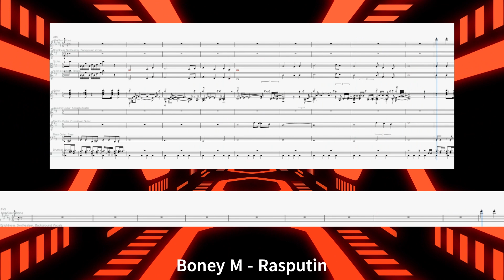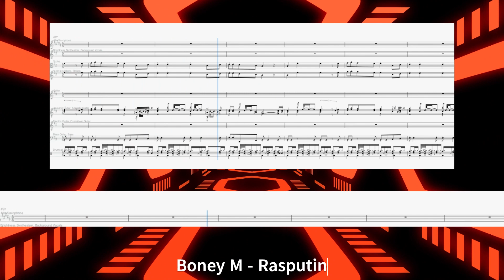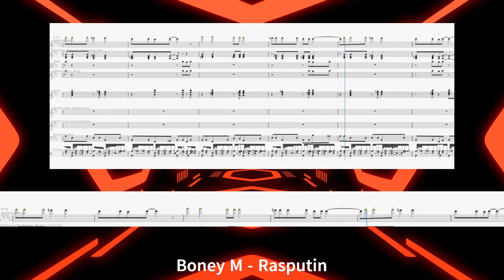Boney M - Rasputin | Band Ensemble